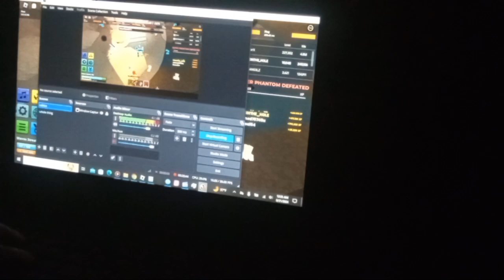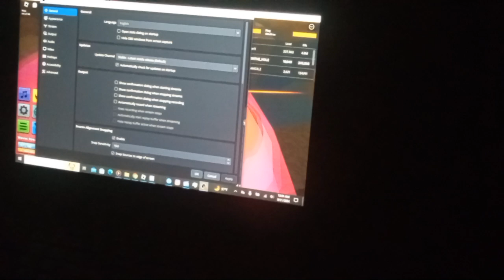raging at zombie rush (leaked footage of upcoming grinding session)